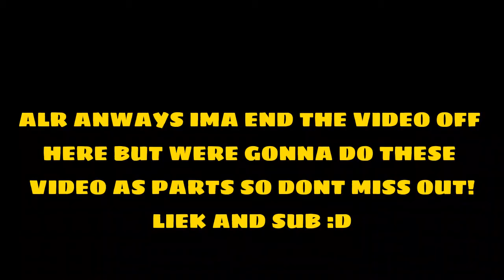BECOEMING THE BIGGEST IN (ROBLOX THICK LEGENDS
today i try to become the biggest in thick legends with 6Kaz
Like and sub sorry abut bad editing next video will be well done edited
also sorry for no back ground music next video will have that too!